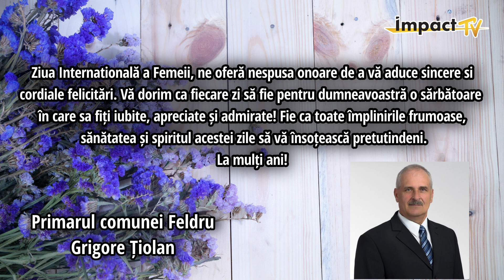Mesaj de 8 Martie din partea primarului comunei Feldru - Grigore Țiolan.